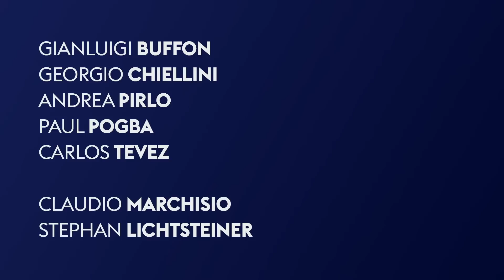What was the young Paul Pogba like? | Stephan Lichtsteiner | Ultimate 5-A-Side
Arsenal's Stephan Lichtsteiner picks his ultimate 5-a-side team made up of current and former teammates.